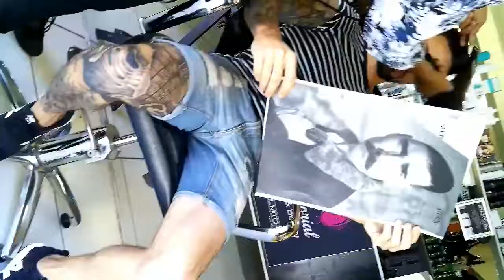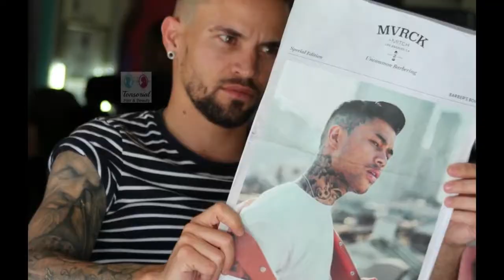Tattoo versus Barbering 2019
Tattoo versus Barbering by Senior Stylist Taurique Behardien in Bokaap Cape Town